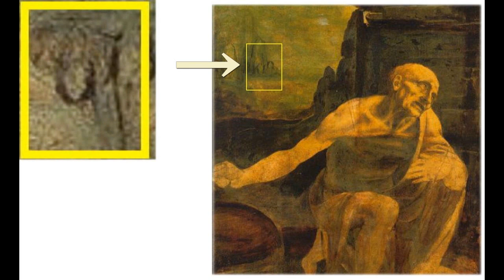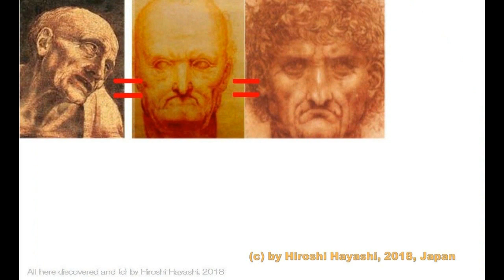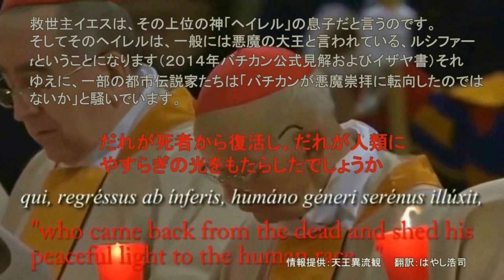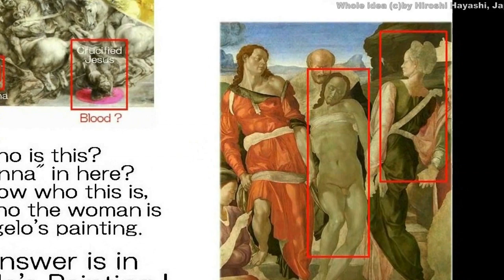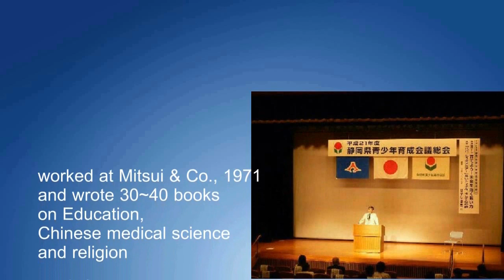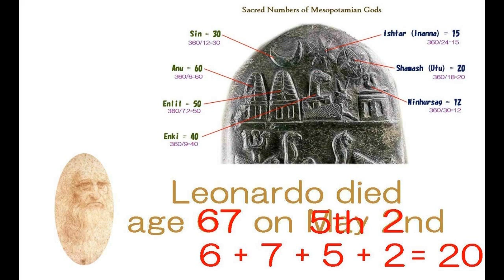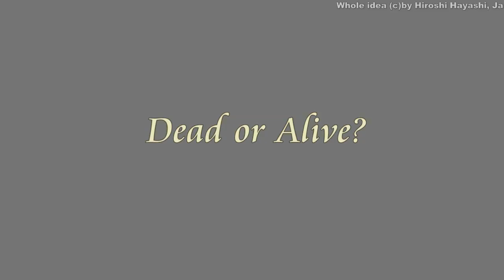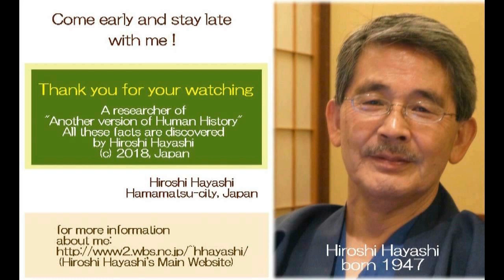3184【04参補】Entombment and Dying Slave = Shamash Jesus himself『埋葬』『瀕死の奴隷』は殺害されたシャマーシュ・イエス自身であった説by Hir